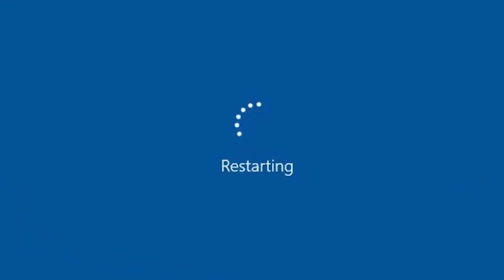Let Me Pick Your Brain | Kirthana Srinivasan | TEDxVCU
From complete loss of sensation and memory loss to inability of processing numbers, Kirthana shares her miraculous recovery and journey overcoming her traumatic brain injury. She encourages everyone to understand the power of the mind over the body and that their full potential is always within reach.  Kirthana Srinivasan is a fighter and creative thinker with an aspiration to inspire and impact people. Kirthana is a third year undergraduate student at Virginia Commonwealth University who will graduate this spring 2022 with a BS in Bioinformatics. Kirthana is the President of the Undergraduate Society of Bioinformatics, VP of the Center for Health and Human Rights, and the YA Representative for an internationally renowned spiritual and service-oriented community. She studied at Thomas Jefferson HS and Stone Bridge HS. Her notable achievements include interning at the UVA Medical School at the age of 16, earning a First Place National Title in Mathematics, publishing independent research in the field of Medical Entomology, and being distinguished as a National Public Forum Debate champion. She is also the founder and director of Tapasya Academy of Dance, a classical Indian dance institution. In her free time, she loves dancing, meditating, traveling, and having deep conversations! This talk was given at a TEDx event using the TED conference format but independently organized by a local community.